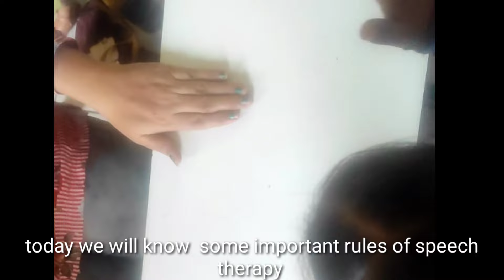12 Speech Therapy Rules For Autism / Speech Delay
Speech Therapy
Autism
Speech Delay
Pre Verbal
Oral Motor
Functional words
Imitation
Visuals